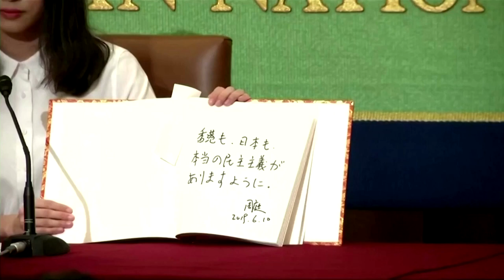Who is Hong Kong’s ‘goddess of democracy' Agnes Chow?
Agnes Chow, 23, a prominent Hong Kong democracy activist, was jailed on Wednesday for 10 months on charges related to unlawful assembly.

VIDEO: REUTERS